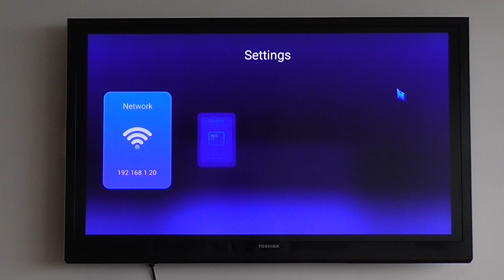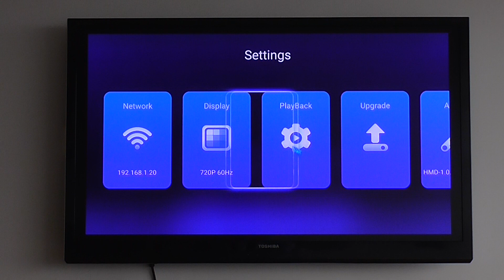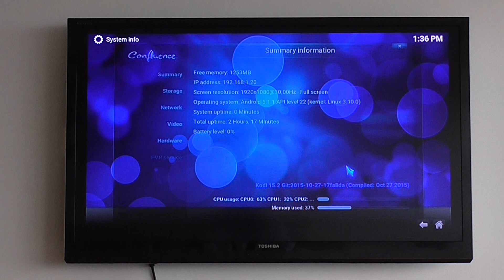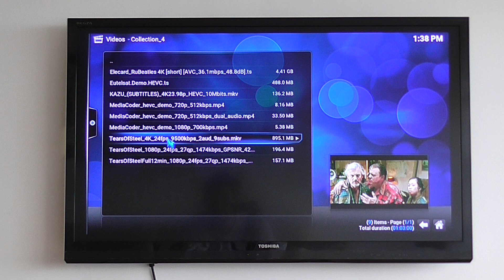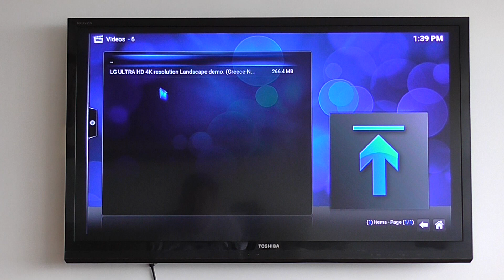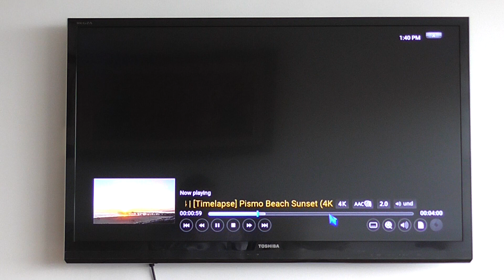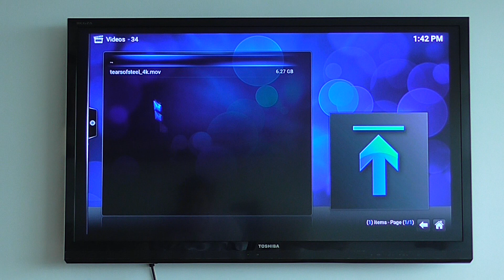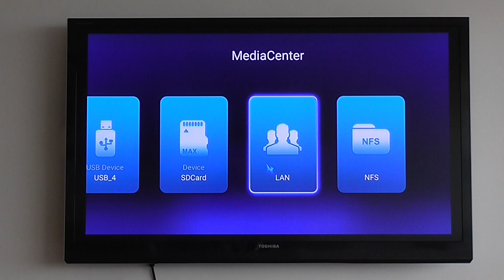Himedia H8 Mini PC Android TV Box Review | Kodi/XBMC Demo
Himedia H8 Mini PC Android TV Box Quick Review Showing Kodi/XBMC Performance and UI.